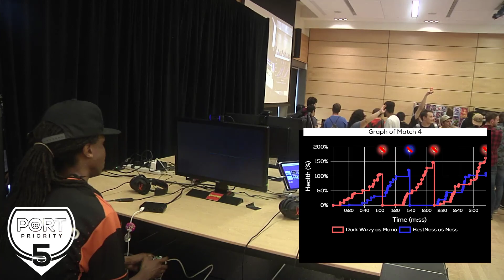Port Priority 5 - MVG | Salem (Snake) vs. IZ | Tra$hKoopaGod (Bowser Jr) - Top 32 Winners R2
Port Priority 5 Day 2, Streamed live from Seattle, WA at the University of Washington on 9/8/19. Celebrating Ultimate in the PNW with contenders like Dabuz, MVD, Dark Wizzy, Salem, Elegant, Maister, Mr. E, Yeti, Pandarian, and more!